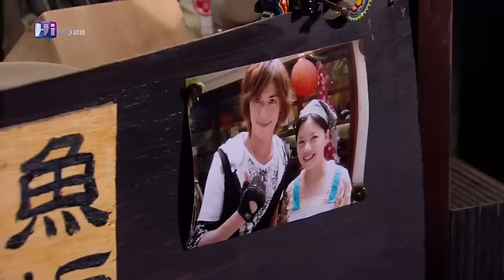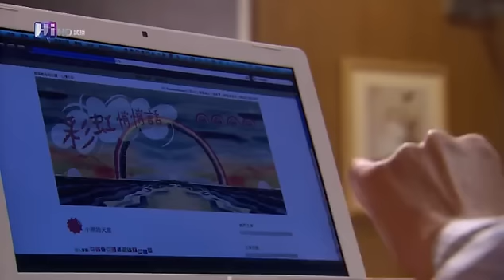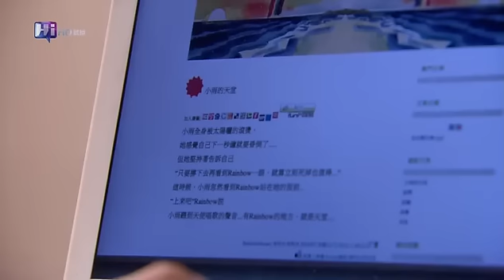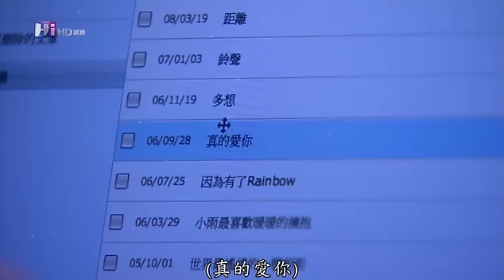Phim Câu Chuyện Dưới Ánh Sao / Fairytale under the startlight raw ep 10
Raw Fairytale under the startlight / Because of you / Câu chuyện dưới ánh sao
Diễn viên: Trần Sở Hà, Lại Nhã Nghiên